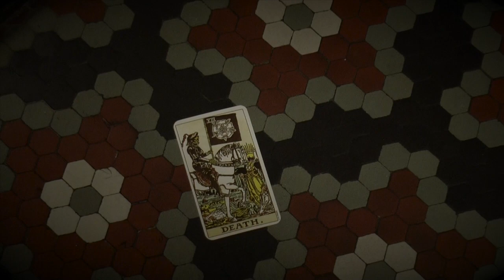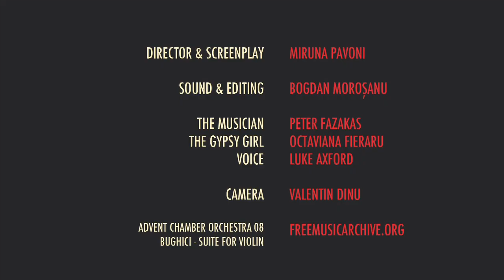The Red Violin - A short film by Miruna Pavoni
"Inspired from the 1998 film starring Samuel L. Jackson, this short film goes through most of the essential symbols of the original film.

Promoting the Whiskey brand as being the inspiration, impulse of life and key to success of the main cast violinist - inspired by character of Alexander Pope, the film ends up being a allegory of any artist's life." - M.P.

This is the second short film I have written, directed and produced.